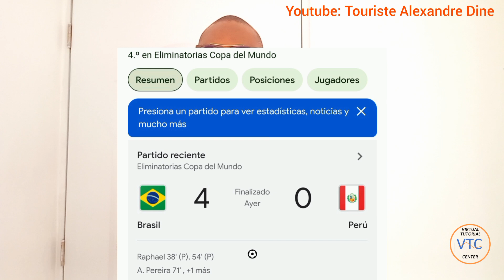BREZIL KRAZE PEROU 4-0 - MEN SAM TE WÈ 🇧🇷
Brezil kraze Pérou 4-0 - Men sam te wè 🇧🇷

NB: Mwen pa konnen aprè konbyen tan wap gen chans gade video sa a. Mwen vlew mete nan tèt ou ke enfòmasyon mwen bay yo ka chanje kenpòt lè. Mwen baw konsèy pouw toujou verifye avan menm ou achte tikèw.